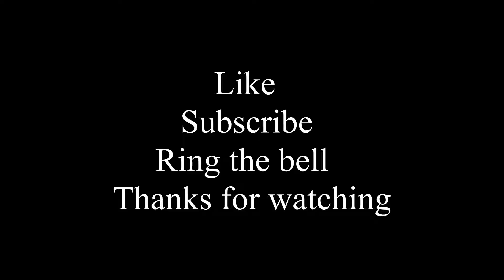Fortnite Montage - 15 Kills... We Still Lost